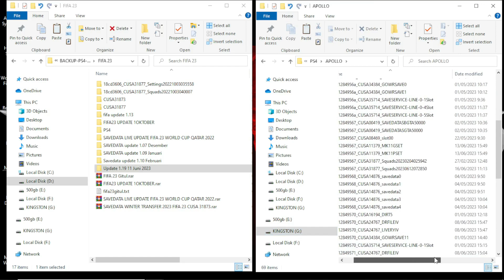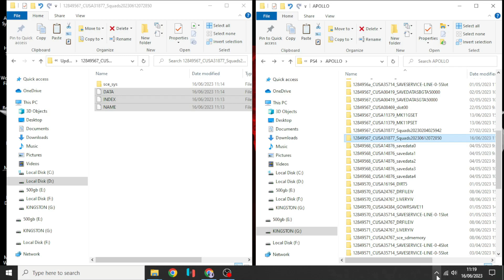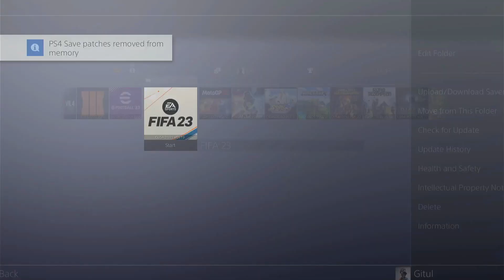[PS4] FIFA 23 Update 1.19 save data 11 June transfer PS4 Hen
This channel discusses games, especially on PS4-PS3 consoles, we provide information that can add to your insight about PlayStation.

● DID YOU LIKE THIS VIDEO? THEN PRESS THE LIKE BUTTON TO HELP THIS CHANNEL GROW
● Turn on the Bell 🔔 to receive new videos from this channel